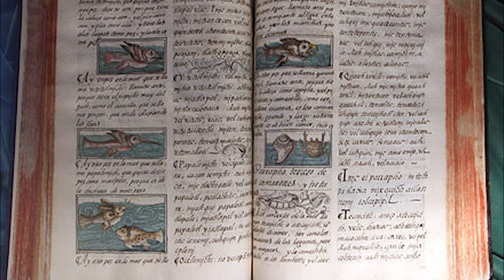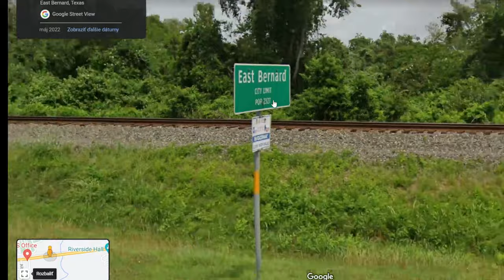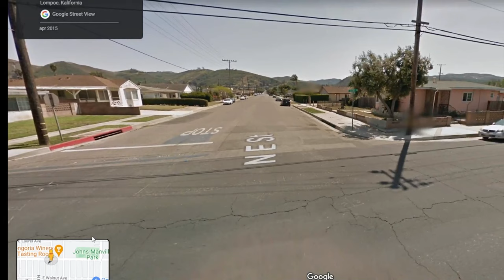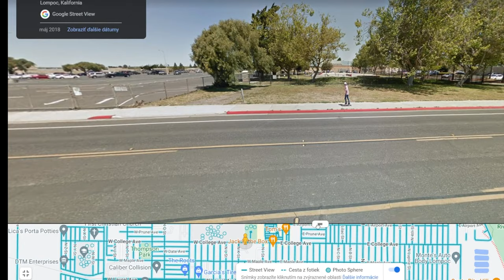La Llorona | Kvílica žena | Latinoamerická mytológia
Ahojte všetci. Po dlhšej dobe tu pre vás mám pravdepodobne známu legendu o večne smútiacej žene ktorá terorizuje predovšetkým Mexiko, avšak bola pozorovaná aj na iných miestach

Kapitoly
00:00 - 00:17 Intro
00:17 - 01:33 Prelude
01:33 - 03:15 Historické zmienky
03:15 - 05:31 Verzie La Llorony
05:31 - 12:33 Príbehy
12:33 - 14:09 Outro